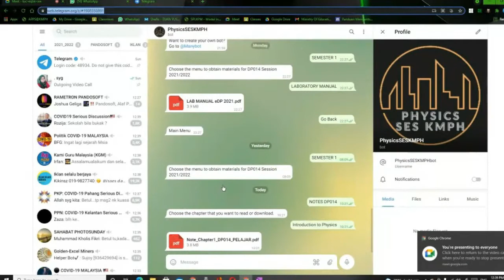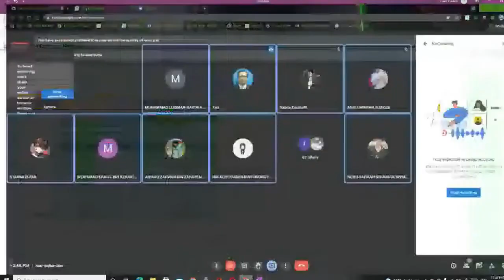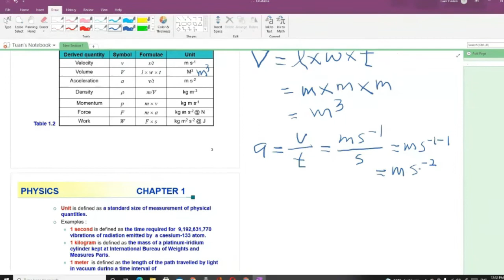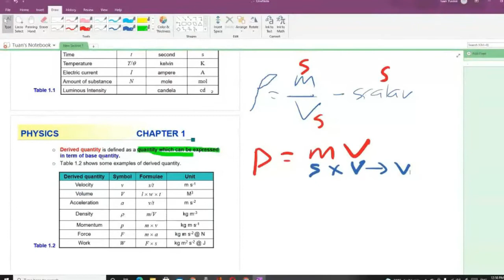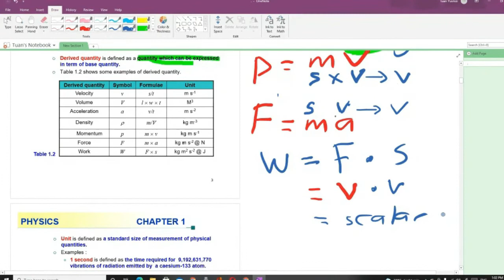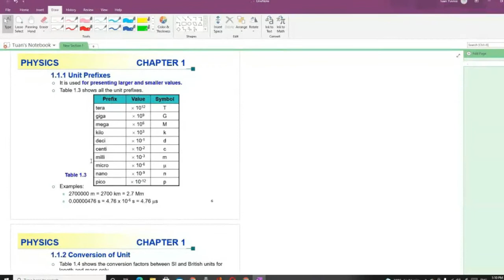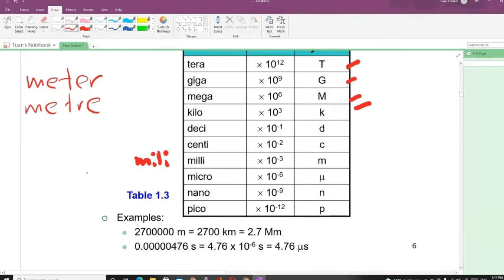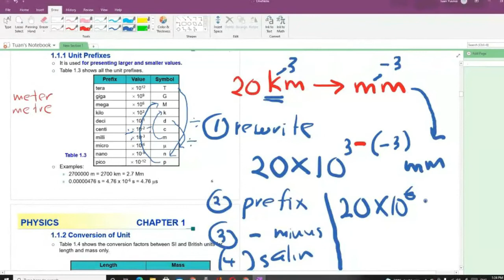Chapter 1 | 4 Ogos 2021